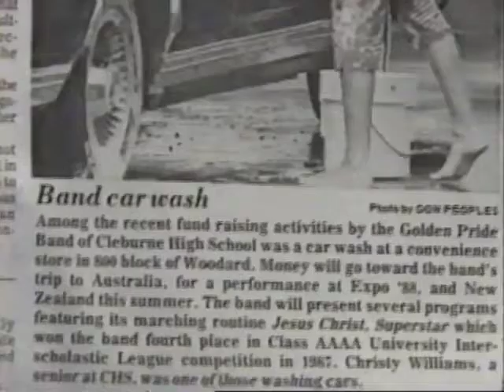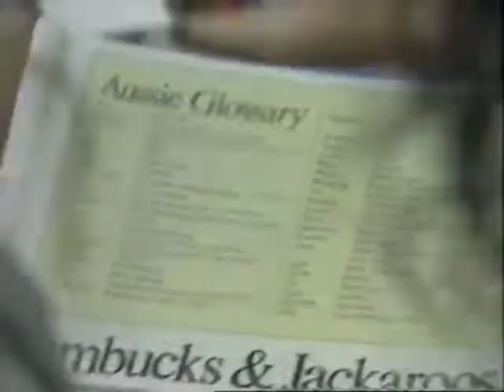Part 1 - Golden Pride of Cleburne High on 8 Country Reporter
8 Country Reporter follows the Golden Pride of Cleburne High (Cleburne, Texas) to World Expo '88 in Brisbane Australia